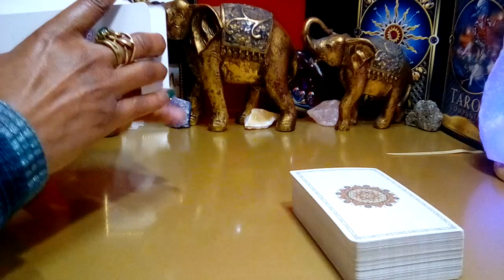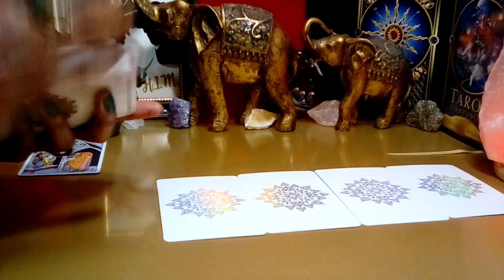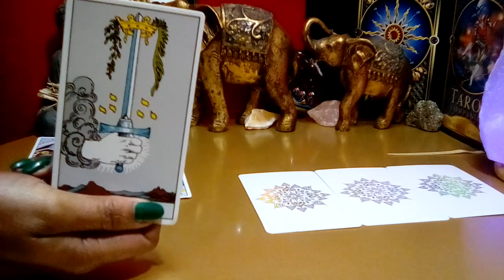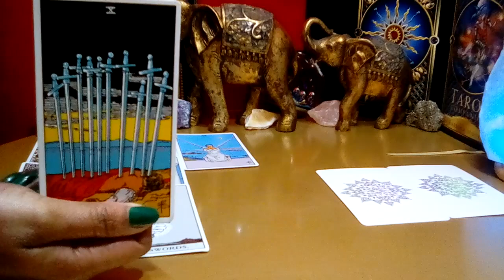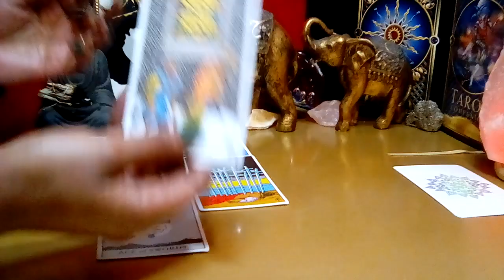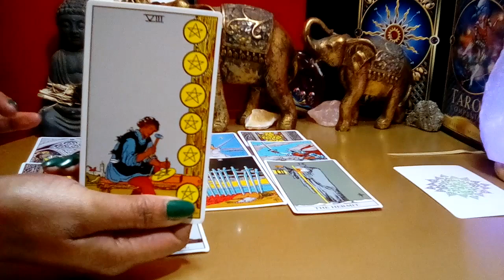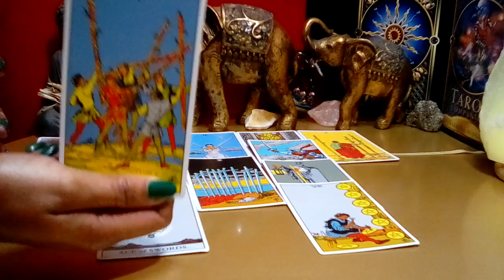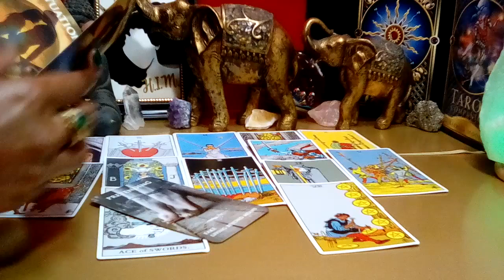SAGITTARIUS! 💚 "You Need To Know This Right Now! DON'T LET THEM SLIDE SAG!" (09-10) NOV 2023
Sagittarius November 2023 Tarot Love Reading

Decks Used:
Cosmic Tarot
Crystal Visions
The Pictorial Key
Rider-Waite Tarot